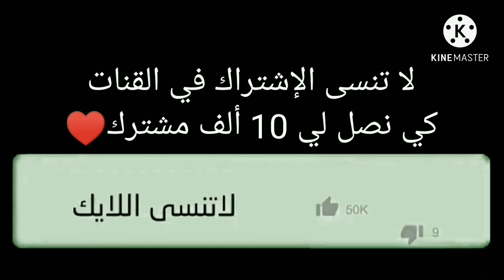فري فاير: WHITE444 ضد SYBLUS 😱 روم كامل بجودة عالية 😲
ID WHITE444 F  Nimo
          11677624

(official)